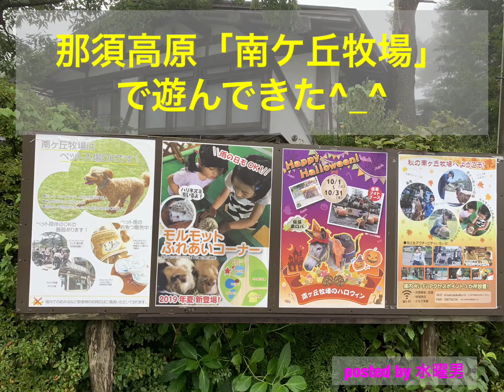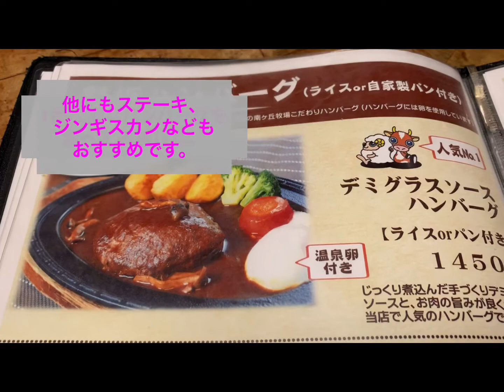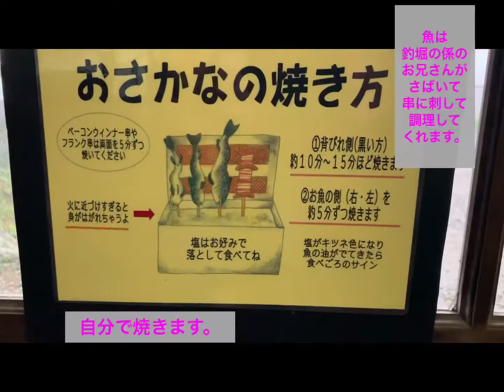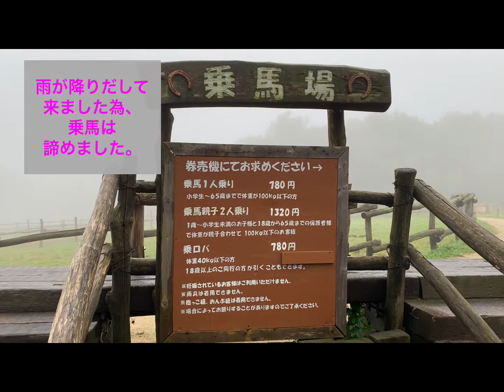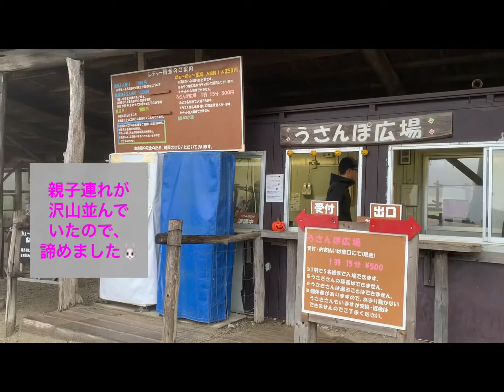「那須高原 南ケ丘牧場」で遊んできたww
針金作家の水曜男です。現在遅い夏休みを利用して、栃木県の那須高原を旅行中です。今回は南ケ丘牧場をざっくりレポート致しますww

那須高原 南ケ丘牧場  栃木県那須町湯本579